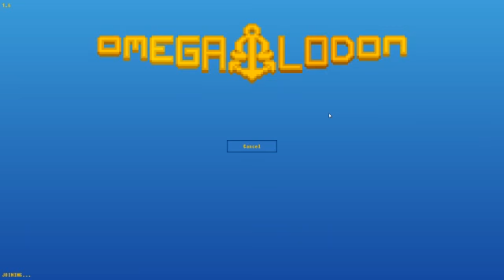PLANE FLYING: Omegalodon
Sorry that you can't hear me well. I will try to improve it for the next videos. So again, sorry.